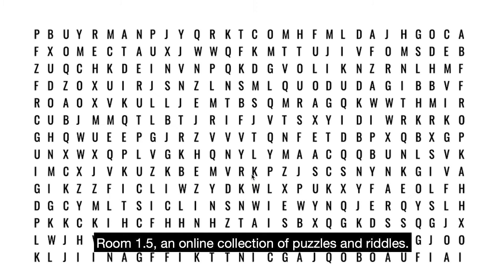Chapel Thrill Escapes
Our Instagram and Facebook pages are both @chapelthrillescapes and our website is chapelthrillescapes.com